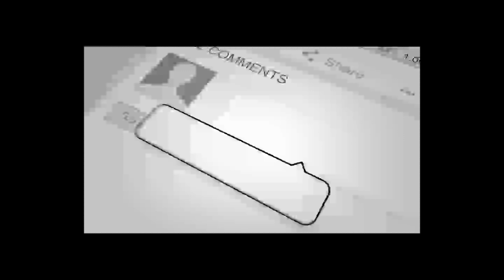خبر ناگوار از دره پنجشیر